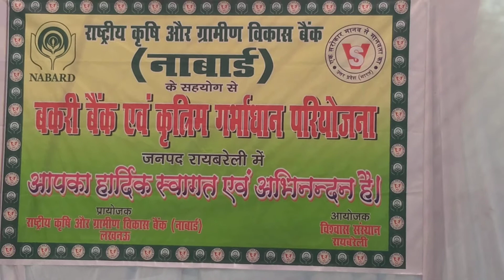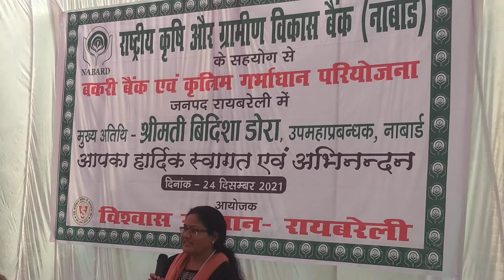नाबार्ड के सहयोग से विश्वास संस्थान द्वारा बकरी बैंक एवं कृत्रिम गर्भाधान परियोजना